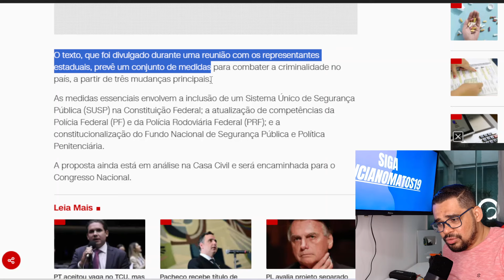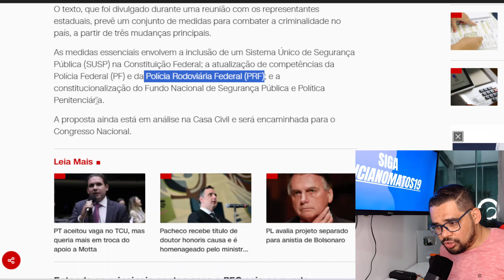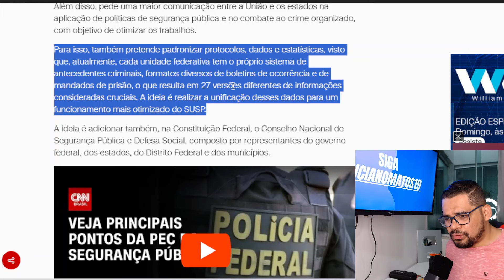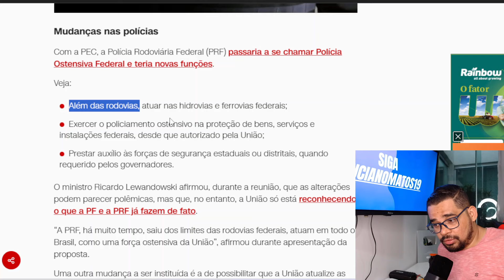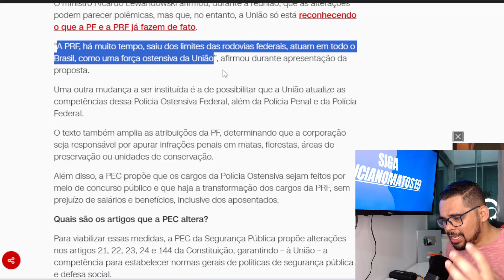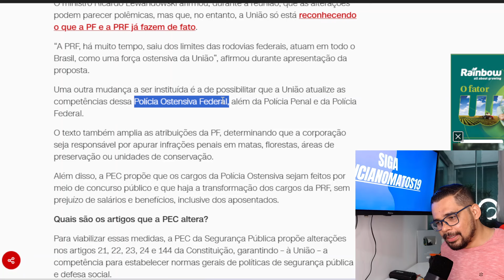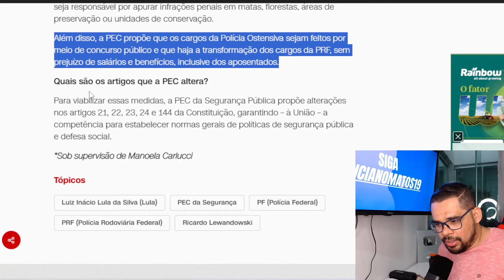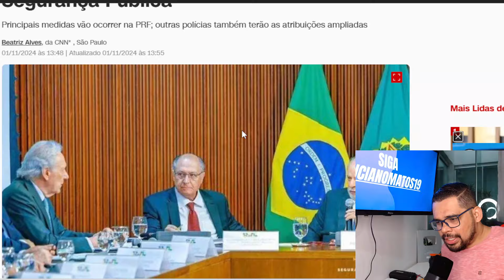A segurança pública vai mudar? a PRF será extinta? Entenda.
Muitas mudanças irão ocorrer na segurança pública do Brasil? A PRF deixará de existir? Nova polícia será criada? Vem aí a POF.

É pra gabaritar! LEGISLAÇÃO ESTADUAL POLÍCIA PENAL DA BAHIA

Legislação completa: PROMOÇÃO DA IGUALDADE RACIAL E DE GÊNERO - Lei seca

Este canal possui o objetivo de incentivar você a entrar no mundo dos concursos públicos e assim mudar de vida!